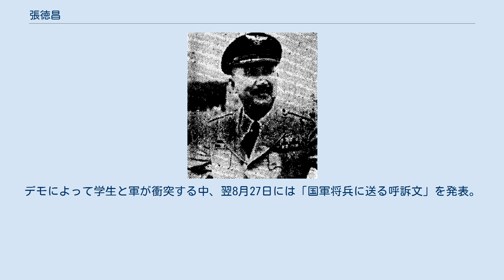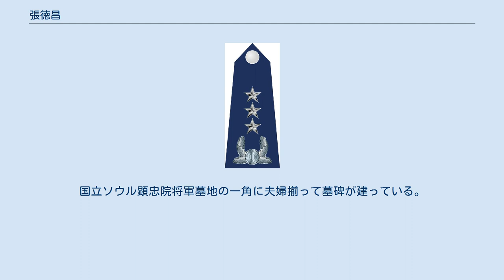張徳昌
張 徳昌（チャン・ドクチャン、장덕창、1903年5月9日-1972年7月11日）は大日本帝国の飛行機操縦士であり大韓民国の軍人。
韓国空軍創設者の1人。
創氏改名時の日本名は華山徳昌。
 1903年5月、平安北道義州郡に生まれる。
7歳の時にソウルに移住。
1917年にアート・スミスの曲芸飛行を見て飛行士になる決心をした。
1919年3月に養正高等普通学校卒業。
同年3月頃、日本に渡り伊藤飛行機研究所に入学。
同じ頃、小栗飛行学校にいた安昌男と会い、後に愼鏞頊も加えた3人でよく集まり、お互いの苦難を訴えたり励まし合ったりした。
 1921年11月29日、伊藤飛行機研究所第1期卒業。
 1922年4月に三等操縦士の免許を取得、安昌男に続き2番目の朝鮮人飛行士となる。
同年6月、三等操縦士飛行競技会が開催され、伊藤式90馬力で高度飛行競技に参加した。
成績は1490メートル（59分）で等外であった。
慰労金で張に120円が贈られた。
同月、日本航空輸送研究所に入所。
井上長一に師事し、勤務中に井上の娘の順子と結婚する。
 1922年10月、日本航空輸送研究所は三重県水産講習所と提携して日本初の魚群探査飛行を実験することになり、浜島町海岸を基地にして横廠式イ号ベンツ130馬力機を用いて、張が講習所員や漁夫を交代で乗せて熊野灘を飛行した。
150～300メートルの高度で万遍なく飛び、サンマやイワシの大群を機上から伝書鳩を使って本部に通告し、また魚群上を旋回して付近の漁船を誘導するなど、最初の試みは成功だった。
 1923年、二等操縦士の免許取得。
同年4月3日、岸和田町が市に昇格した記念祭に横廠式千鳥号で祝賀飛行した。
 日本航空輸送研究所は、張徳昌、井口實、長尾一郎、久保田亀之助によって週3回の大阪-高松間、週2回の大阪-徳島間を休みなく飛んでいた。
1924年6月1日付で、そろって一等飛行機操縦士の航空免状を交付された。
 1924年8月、高知県の種﨑浜および須崎浜で高知水産試験所と提携して太平洋岸に魚群探見飛行を実施した。
1回目でハマチの大群、4回目でカツオの密集群を見つけるなど成績は向上した。
この飛行で発見魚群の所在と種類と書いた報告浮標を出動中の水産試験所試験船に投下して知らせる方法も試みた。
同年12月、伊勢湾周回懸賞飛行競技に参加。
成績は等外で10位だった。
 1925年6月、大阪朝日新聞の後援で民間航空初の朝鮮横断飛行が行われた。
全羅南道統営で横廠式イ号100馬力機を整備し、井上も同乗して6月2日に同地を出発した。
同日のうちに麗水、光陽、順天を飛び、3日に筏橋、4日には木浦を経て雲岩に到着し、各地で熱狂的に歓迎された。
井上と張は講演をして航空思想の昂揚につとめた。
5日に黄登、群山へ飛び、6日に京城に入り、漢江に着水し、1109キロを13時間17分で水上機の朝鮮連絡飛行に成功した。
それからしばらく京城に滞在し、10日午後に公開飛行を行い、着水の際に強烈な下降気流によって漢口の砂州に擱座転覆して機体が大破したため、中旬に堺大浜に帰還した。
 1925年10月、高知県室戸岬を中心に張操縦の横廠式ロ号甲型水上機で魚群探見飛行を実施。
太平洋に面する荒波地域だが、よく健闘し、機上からの信号を旗や発火弾にするなど新機軸の方法が試された。
 1927年2月22日、堺大浜で郵便袋3個を積んで午後1時半に出発して大分に向かったが、途中で海上に不時着して救助を求めていたところ、漁船に発見され引航してもらった。
張は「送油管が折損しただけで、修理ができしだい翌日大分へ向かう」と語った。
 1928年5月、日本航空輸送研究所による大阪-大分間の旅客貨物定期輸送業務が開始される。
毎週月水金曜日の3回運航され、ハンザ単葉水上機「銀千鳥」号7機が使用され、操縦士に久保田亀之助、張徳昌、長尾一郎、馬場英一郎、海野昌男の5名が当たることになった。
 日本航空輸送研究所は大阪湾一周遊覧飛行を計画し、7月28日、張操縦のハンザ機に林支配人が同乗、大阪市上および堺市、南海電車沿線に宣伝ビラ10万枚を散布した。
 1929年4月1日、堺大浜-松山間の試験的定期航空を開始し、同日上り便を張操縦のユンカースF13型水上機が、新聞記者1名ほか1人の旅客を乗せて午前11時40分に松山を出発し、午後2時半に堺大浜に到着した。
 1930年3月20日、...